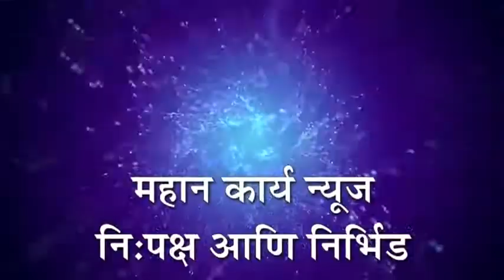इचलकरंजीत शासनाच्या वटहुकुमाची होळी भाजपाचे प्रांत कार्यालयासमोर निदर्शने